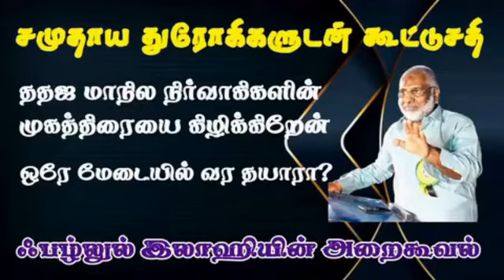ஃபழ்லுல் இலாஹியின் வார்த்தையை ஏற்க முடியுமா?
விவாதத்திற்கு ஒப்பந்தம் அவசியம் 16/03/2021